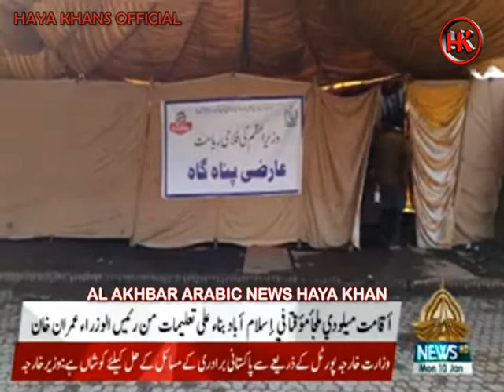Rj Haya Khan || News 223 || AL Akhbar Arabic || News Headlines 223 || PtvNews Islamabad